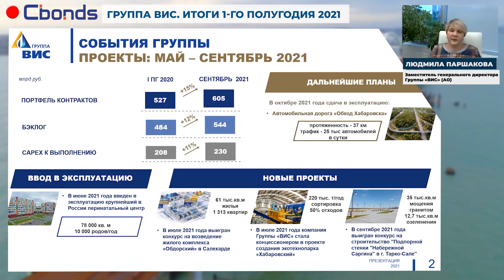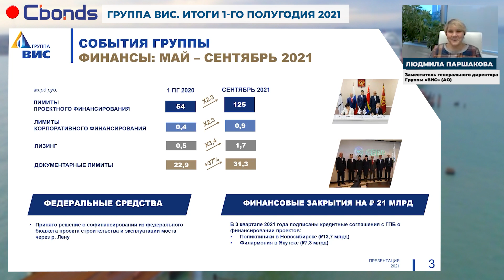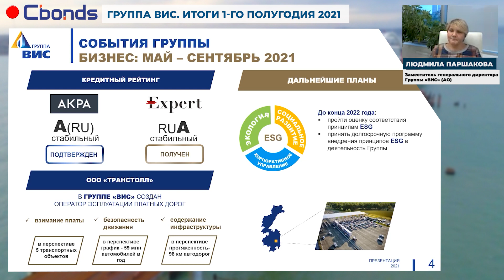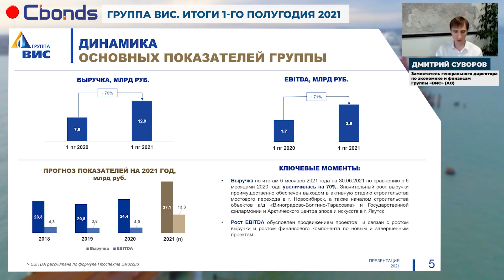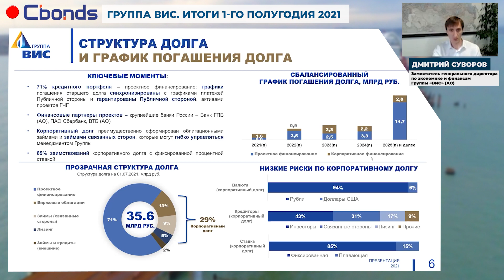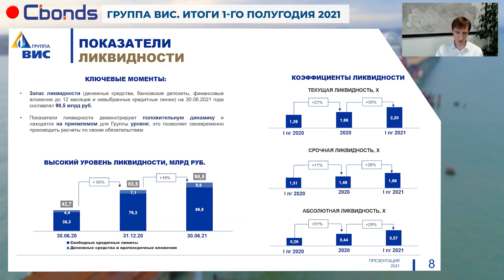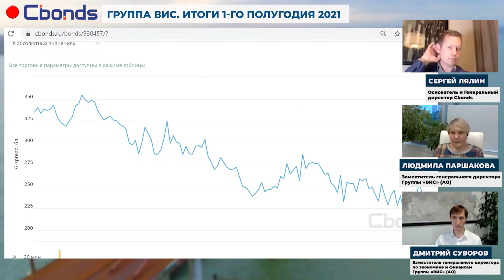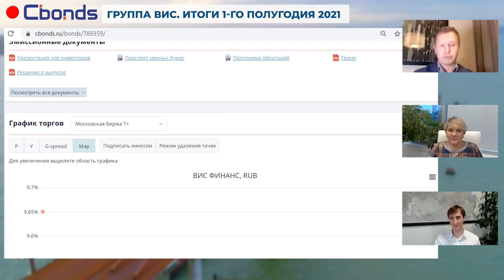Группа ВИС. Итоги 1-го полугодия 2021 | Онлайн-семинар Cbonds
В этот раз мы побеседовали с представителями Группы «ВИС» – российского инфраструктурного холдинга, которые представили финансовую отчётность по итогам 6 месяцев 2021 года по стандартам МСФО.

Заместитель генерального директора по экономике и финансам Группы «ВИС» (АО) Дмитрий Суворов и заместитель генерального директора Группы «ВИС» (АО) Людмила Паршакова представили основные финансовые результаты полугодия и ключевые события в развитии бизнеса.

ВНУТРИ ВИДЕО:
00:00 – вступление
00:05 - вступительное слово С.Лялина
01:50 – презентация группы ВИС по итогам
19:44 – о росте чистой прибыли
25:59 – про диспропорцию в торгах облигационных выпусков Группы ВИС
32:17 – о планах на долговом рынке и выходе на IPO